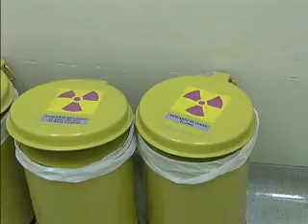Lixo radioativo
Reportagem mostra a destinação de materiais radioativos.